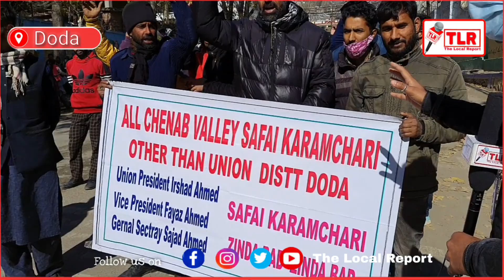Governor Tera Raj Main Andara he Andara ha says Safai Karamchari || Parul Dubey Reports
Governor Tera Raj Main Andara he Andara ha says SafaiKaramchari || Parul Dubey Reports